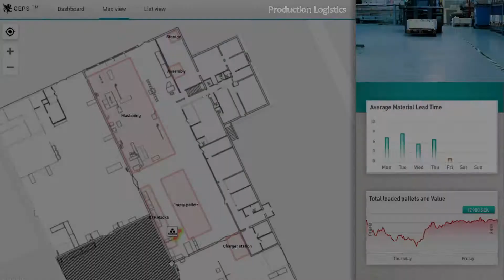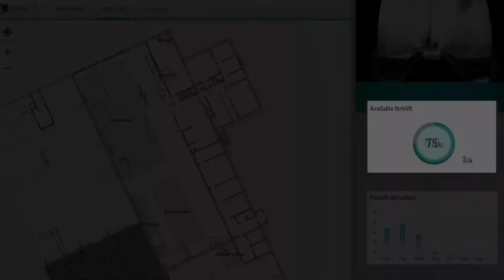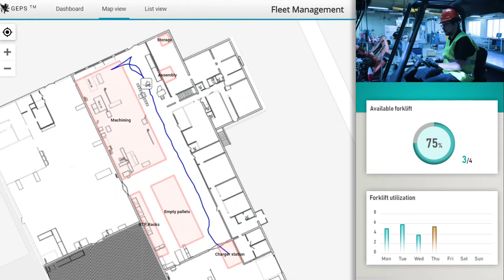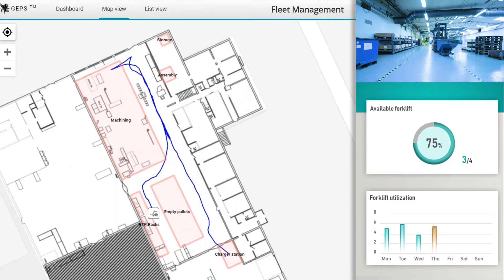H&D Wireless - Smart Factory - All in one movie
All in one movie - Created a short demo movie for H&D Wireless. I made more or less everything except the actual on site filming. The video was to be used at their website, exhibitions and trade fairs etc. to showcase their indoor RTLS product.